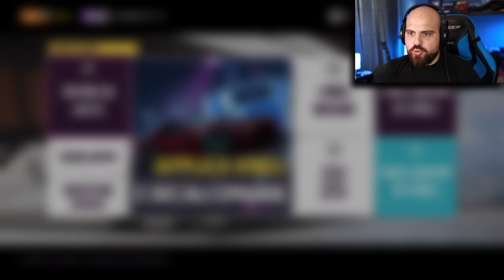GARA da 27 KM con una BARA - Forza Horizon 5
Sconti del 20%, 30% e 40% su tutto con codice NU